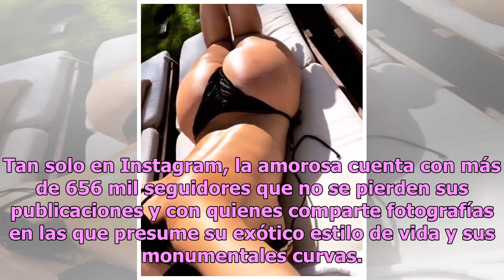Gaby de Enamorándonos enciende internet al posar sin sostén en gasolinera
Gaby de Enamorándonos estimuló los sentidos de sus admiradores luego de compartir una instantánea en la que luce su monumental delantera sin sostén mientras realiza una sugerente pose en una gasolinera. Gaby Sánchez es una de las estrellas más polémicas del reality de amor de TV Azteca, pues no solo...